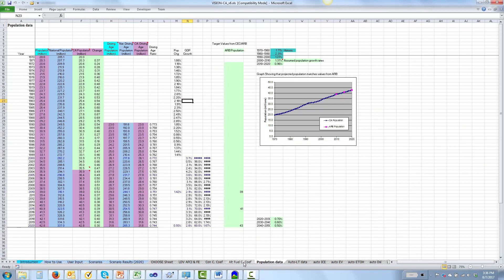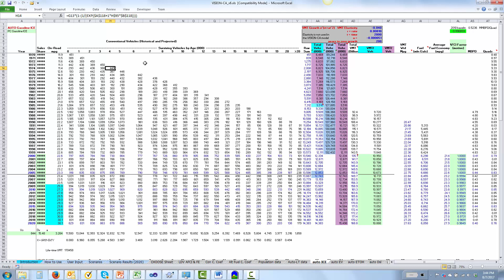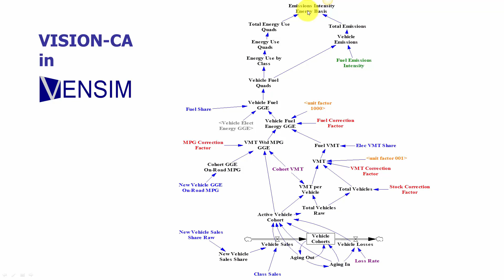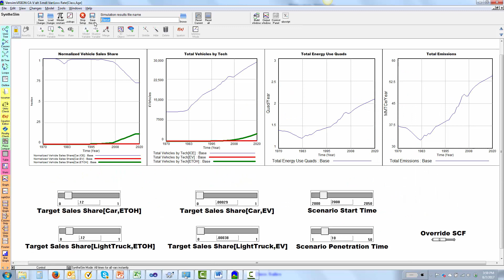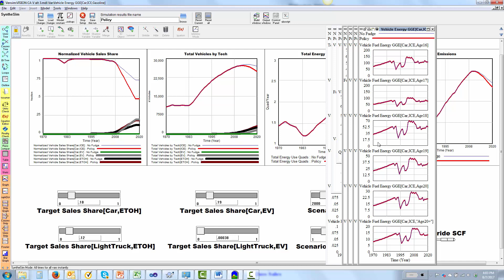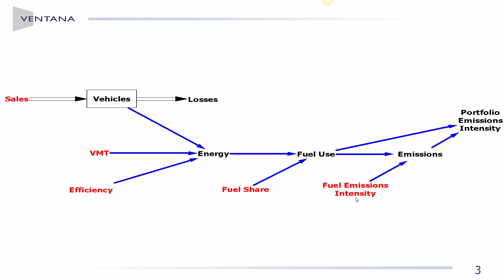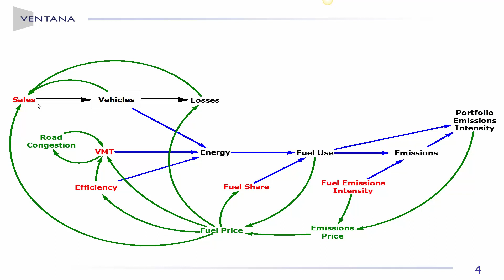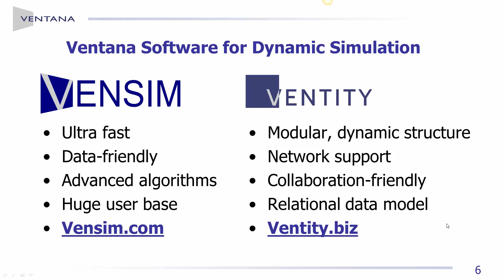Dynamic Simulation vs Spreadsheets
A case study comparing transport fuel models in spreadsheets and Vensim. Reflects on why you need real simulation tools with better detail and dynamic capabilities for complex problems.